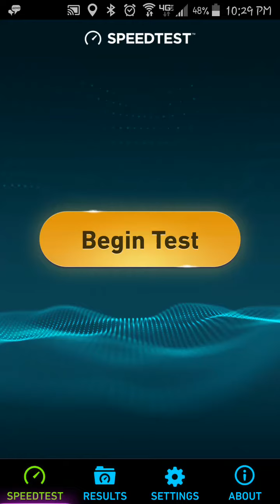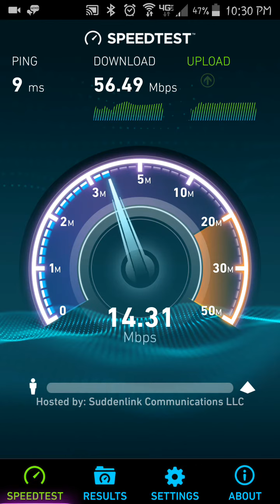My wi fi speed at my moms house.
With 4 devices running at my moms not including the phone I used to record that is my speed on my phone. My mom is getting 200 megs per second with unlimited data which means I don't have to worry about going over my limit. My PS3 is connected to my internet wired. Suddenlink is my internet provider. So when yall want to know why yall run fast in my lobby you know now who powers my internet speed.